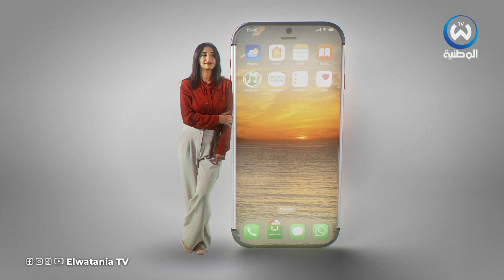أمطار غزيرة وتراجع في درجات الحرارة على هذه الولايات غدا الخميس